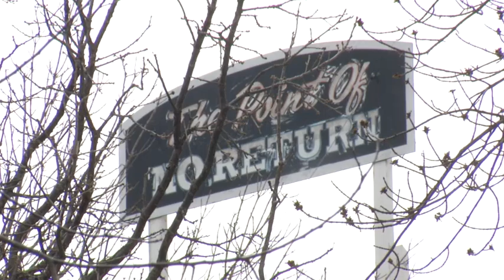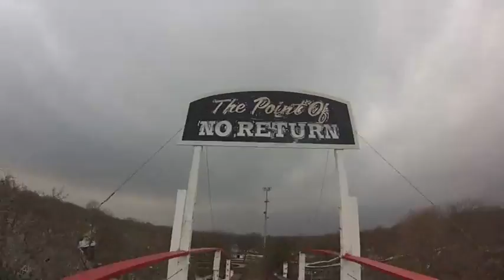KDLT News Today Anchors Ride "The Legend"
It's one of the oldest roller coasters in the country, an ageless amusement gem that has just gotten a makeover.

"The Legend" in Arnolds Park in Lake Okoboji, Iowa is truly legendary.

On Wednesday morning, KDLT News Today anchors Phil McIlrath and Laura Monteverdi took the coaster on its maiden voyage

From a tornado in the 1960s that nearly knocked it off its track, to the flood of 1993 that almost washed it away, the rickety roller ride has withstood the test of time since 1927.

 "To say it's weathered the Midwest weather and all these things are pretty impressive," said General Manager of Arnolds Park, Scott Pyle.

After decades of twists and turns and thumps and bumps, a little TLC is just what the doctor ordered.

"It's kind of like your car, you get a lot of miles on it and you have to put new shocks on it," said Pyle.

After years of shaking your insides like a souped-up blender, one of the oldest coasters in the country feels like a Sunday drive.

"You don't head the clicketly-clack as much, the rattling sounds. We're extremely happy with the way it turned out and proud we were able to accomplish it," said Pyle.

Arnold's Park opens for family night on Friday and for the entire summer this Memorial Day.